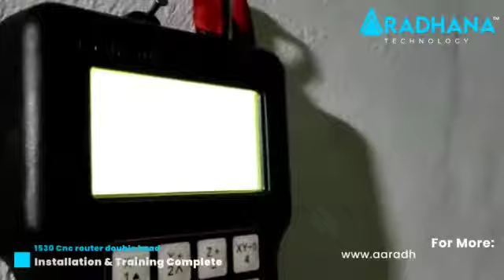1530 CNC Router😇 is especially suitable for furniture, cabinets, home🏡 decoration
1️⃣5️⃣3️⃣0️⃣ CNC Router Double head installation completed at 📍Khandwa…
1530 CNC Router😇 is especially suitable for furniture, cabinets, home🏡 decoration and other furniture industries that require mass production. There is no need to manually change the tool🤗 during working, and the two independent spindles work together to achieve high⏫ production efficiency and stable performance.
For precision, performance and quality💪, Aaradhana technology machinery never compromises, because insisting on continuous improvement is the best👍 guarantee we can give our customers.